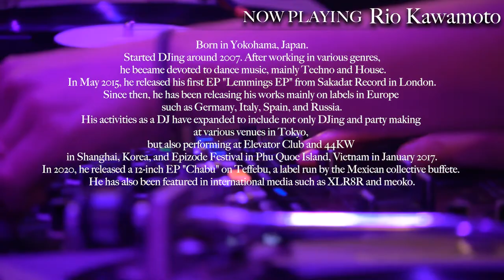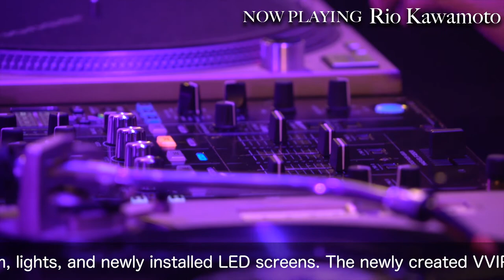SHIBUYA ENTERTAINMENT FESTIVAL 2020【WOMB】/ Rio Kawamoto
WOMB:
Since opening in 2000 in Shibuya, Tokyo, the leading district in music and fashion and worldwide focal point for Japanese youth culture, WOMB continues to bring the latest and best in electronic music to fans in Tokyo and serves as the launching pad for resident artists into oversea fame. Abroad, we bring Tokyo's unique club scene overseas through WOMB TOKYO NIGHT at world-top venues such as "Fabric" in London and "Space Ibiza" in Spain.
Featuring Asia's largest mirror ball and a top-class sound system with high-quality lighting and laser productions, we not only bring the world's top artists to our acclaimed main floor, but also the latest Tokyo artists dominating the local scene to 2 variety-rich sub-floors for you to enjoy.
Ranked #2 in the world in 2005, #5 in 2008, and #4 in 2009 according to the yearly ranking carried out by London's celebrated music magazine "Mixmag," WOMB is well-known as a hotspot for top artists and music fans all over the world and as a club representative of Tokyo.
Also, after the big renovation back in 2016, we are now able to provide customers the best parties with our upgraded sound system, lights, and newly installed LED screens. The newly created VVIP LOUNGE has luxury and exciting terrace seats where you can look over the main dance floor.

Rio Kawamoto:
Born in Yokohama, Japan.
Started DJing around 2007. After working in various genres, he became devoted to dance music, mainly Techno and House.
In May 2015, he released his first EP "Lemmings EP" from Sakadat Record in London.
Since then, he has been releasing his works mainly on labels in Europe such as Germany, Italy, Spain, and Russia.
His activities as a DJ have expanded to include not only DJing and party making at various venues in Tokyo, but also performing at Elevator Club and 44KW in Shanghai, Korea, and Epizode Festival in Phu Quoc Island, Vietnam in January 2017.
In 2020, he released a 12-inch EP "Chabu" on Teffebu, a label run by the Mexican collective buffete. He has also been featured in international media such as XLR8R and meoko.